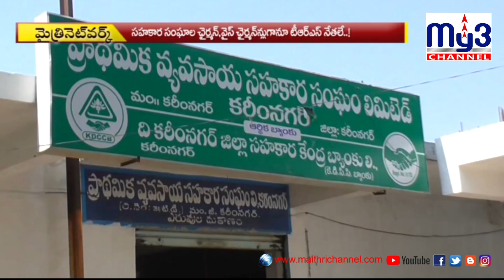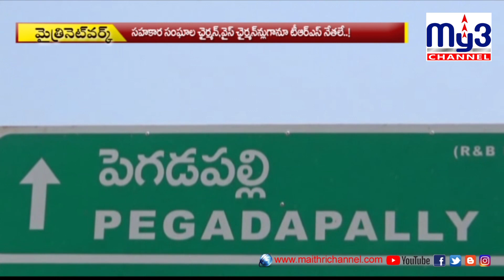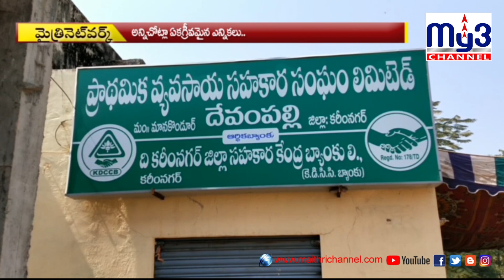ఉమ్మడి కరీంనగర్‌ జిల్లాలో కారుజోరు.. My3 channel 16-02-2020 8PM